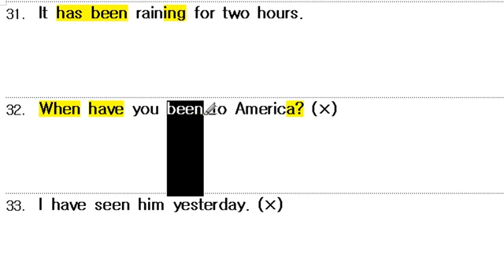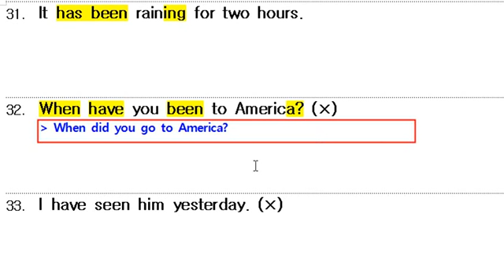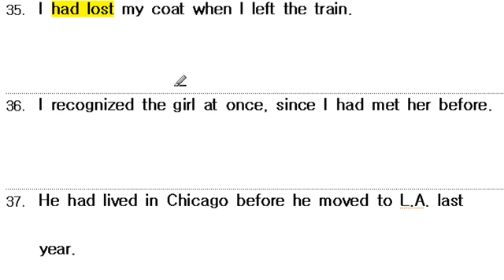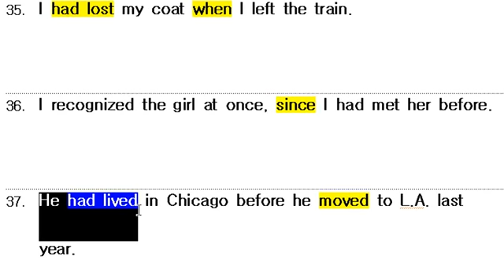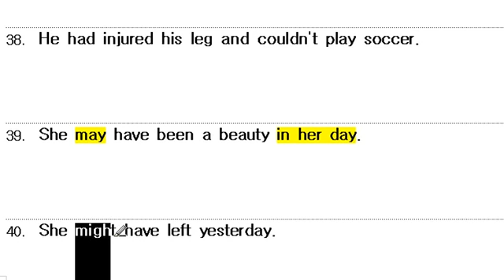녹화 2014 03 18 11 21 57 EGR 031 040 477p mpeg4 mp3